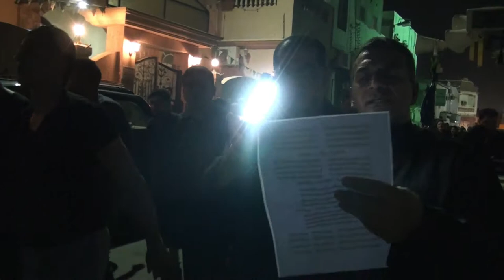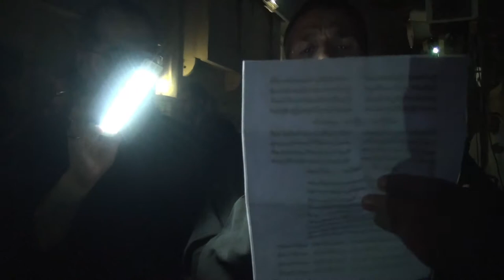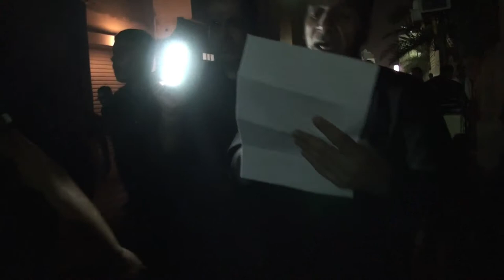الرادود علي قمبر - ٢ | ليلة ٢٠ شهر رمضان ١٤٣٨هـ